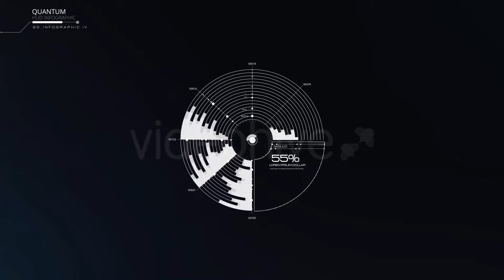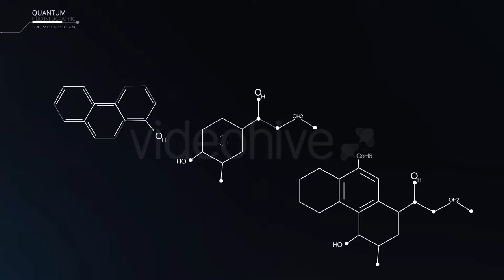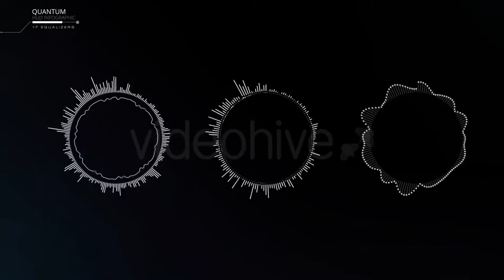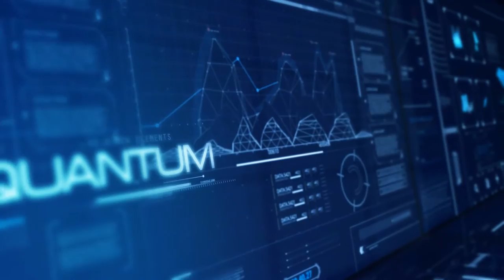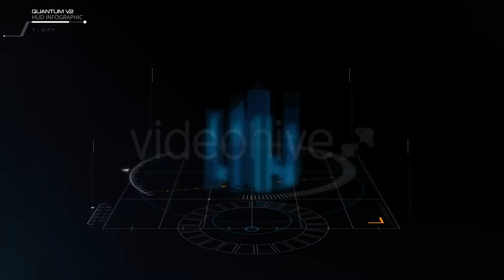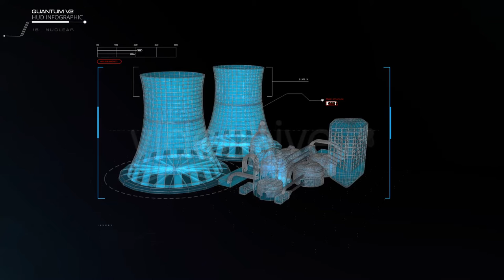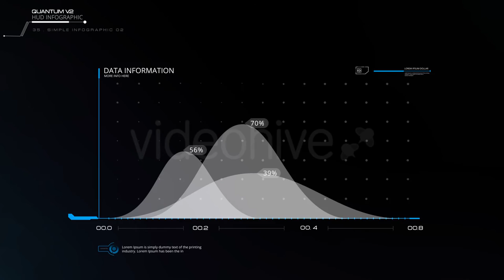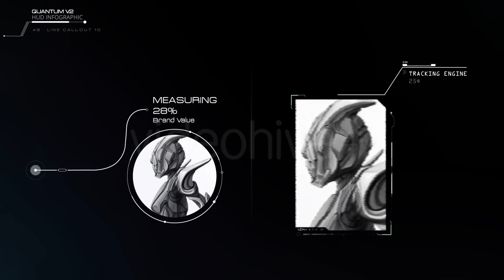Quantum HUD Infographic